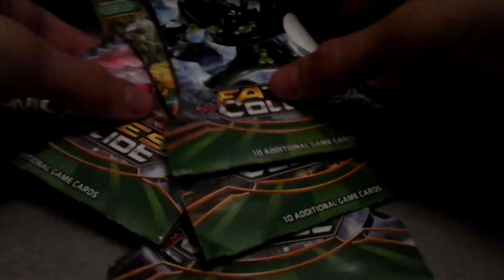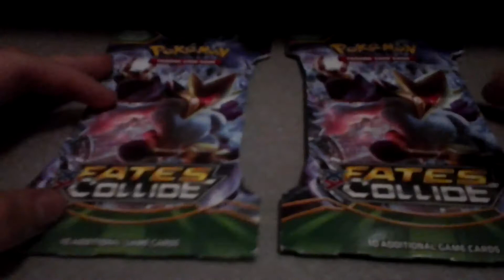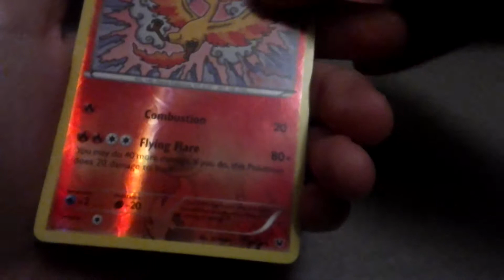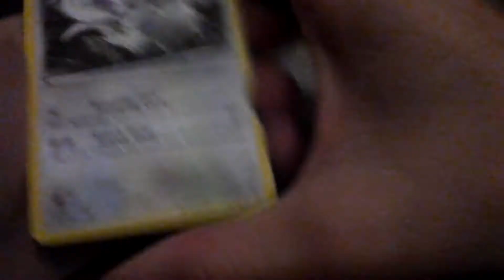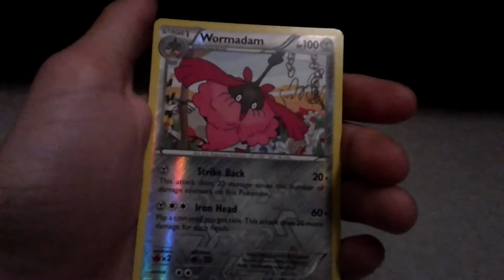Pokémon Unboxing ll 9 ll WE PULLED IT!